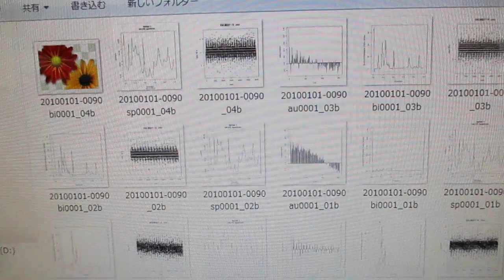オリジナル超音波実験（音圧データの解析） ultrasonic-labo